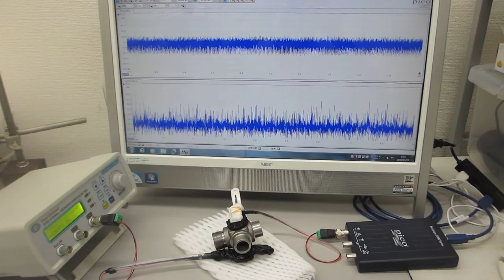超音波発振（スイープ発振、パルス発振）システム